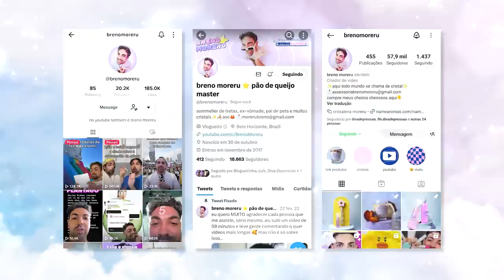ROUPAS MUITO FEIAS ATÉ LISA DO BLACKPINK USAR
BLACKPINK IN YOUR AREAAAA! voltou a edição de um dos vídeos que vocês mais pedem: roupas muito feias até... usar. e dessa vez temos a Lisa do Blackpink, mas é claro!

após uma enquete na comunidade do canal com vocês, foi ela que ganhou! e ainda bem, pois é minha preferida do grupo de kpop sinheeeé! então tomem, muitos looks pra gente analisar nela, já que na gente não tem como. será? um dia, quem sabe? já comenta quem eu devo analisar no próximo vídeo!